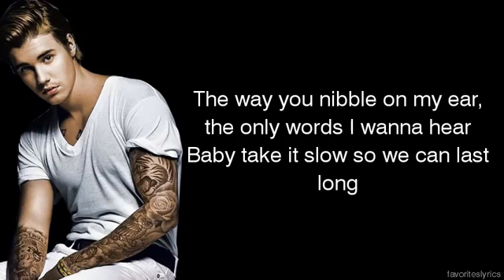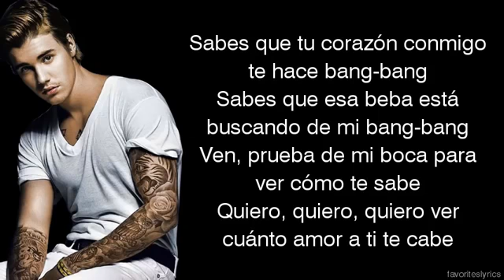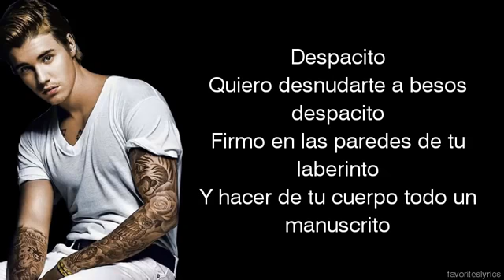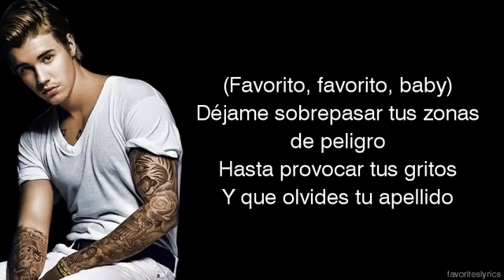Justin bieber ~ despacito